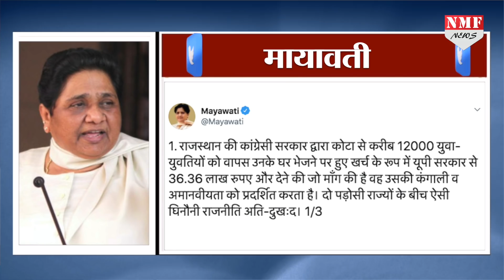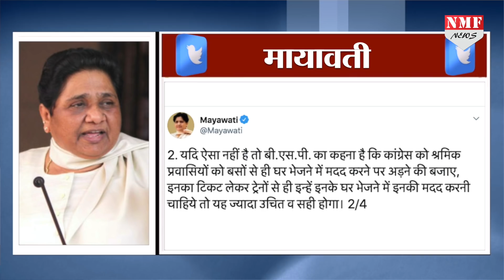Mayawati ने Congress को कहा घिनौनी, कंगाली पार्टी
अब राजस्थान सरकार ने यूपी सरकार को 36.36 लाख का बिल थमा दिया है वो भी कोटा से करीब 12000 छात्र- छात्राओं को लाने का… राजस्थान सरकार के दिए इस बिल से बीएसपी सुप्रीमों मायावती को काफी गुस्सा आया